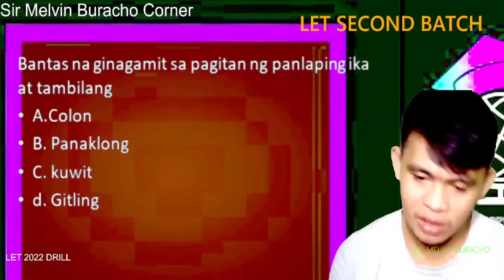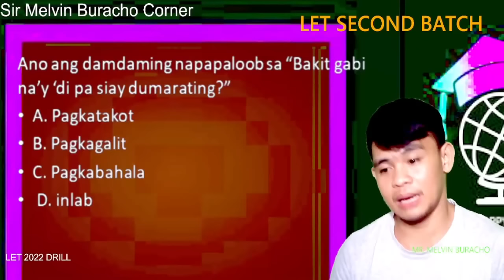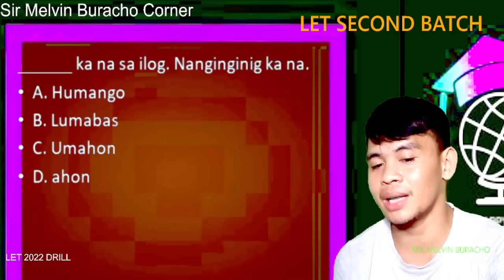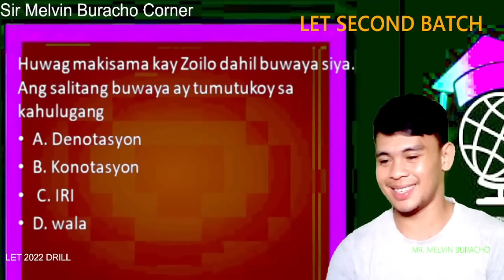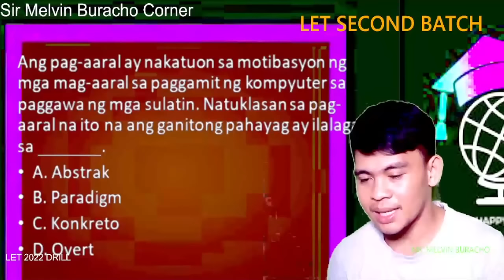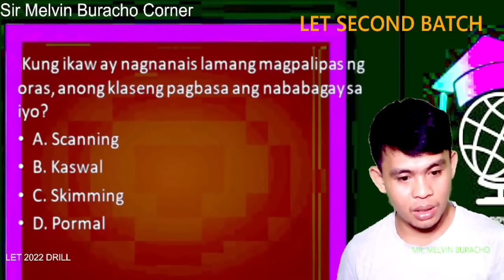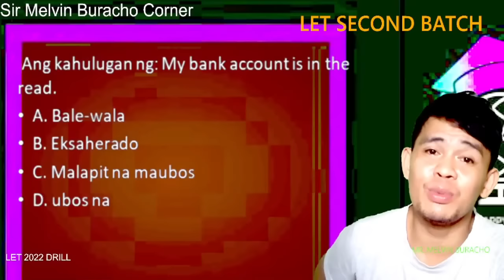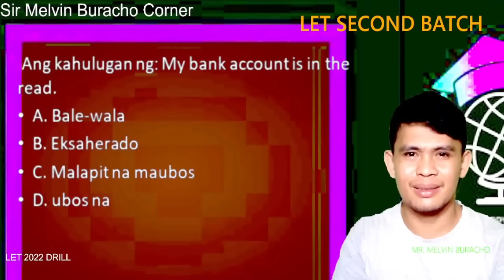UPDATED GENERAL EDUCATION FILIPINO LET REVIEWER| LET Drills 2022